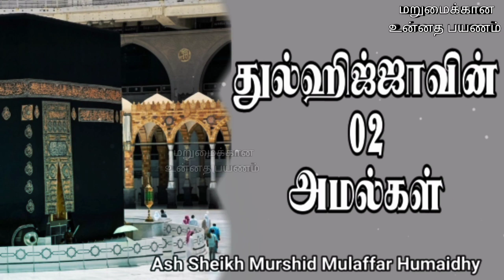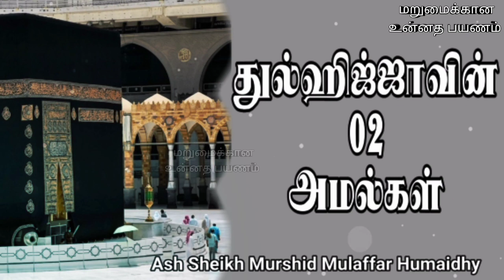Ash Sheikh Murshid Mulaffar Humaidhi | Tamil Bayan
This video is about a Tamil bayan by Ash Sheikh Murshid Mulaffar Humaidhi on Friday 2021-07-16.